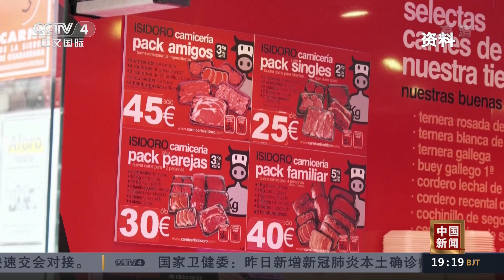俄外长：西方不允许乌克兰与俄罗斯进行谈判 |《中国新闻》CCTV中文国际